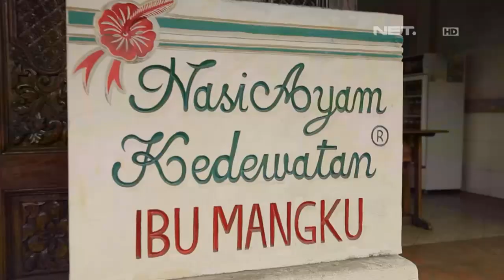Sate Lilit - Bali | Weekend List | Marsya & Shinta Rosari | NetMediatama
Weekend List